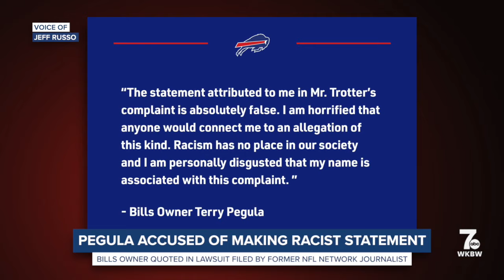Buffalo Bills owner Terry Pegula accused of making racist statement in lawsuit against NFL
Buffalo Bills and Sabres owner Terry Pegula has been quoted in a lawsuit filed by former NFL Network journalist Jim Trotter against the NFL.